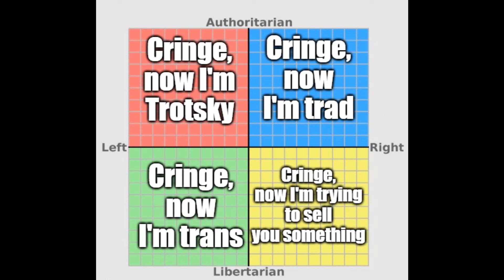On Cultural Cringe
A brief analysis of Cultural Cringe and how we are all undergoing it.